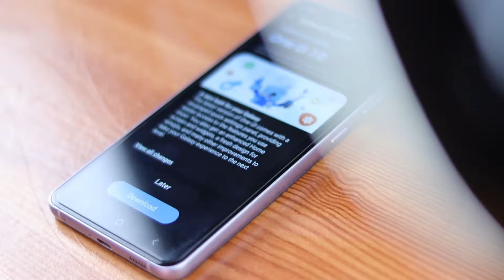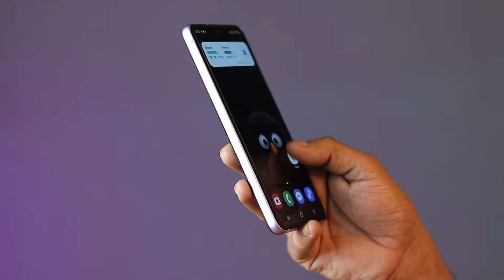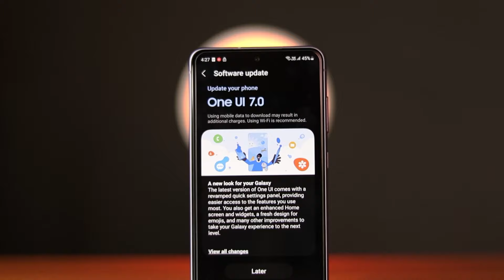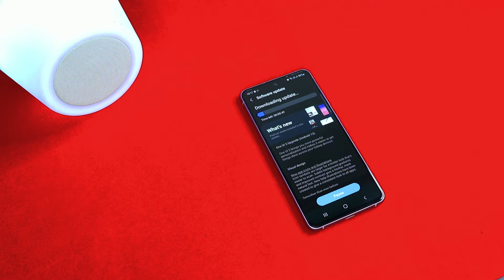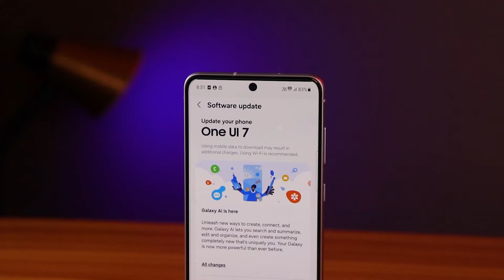Samsung’s One UI 7.0: The Wait Is Finally Over! 😵